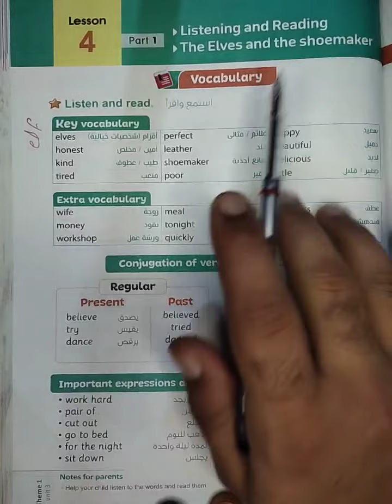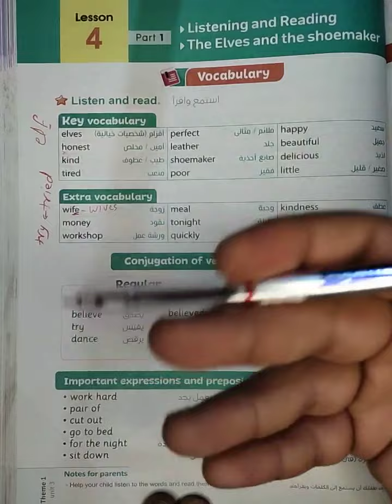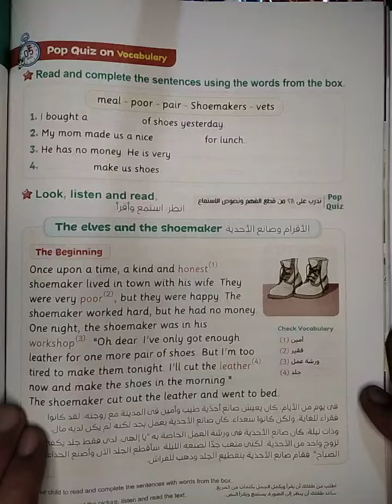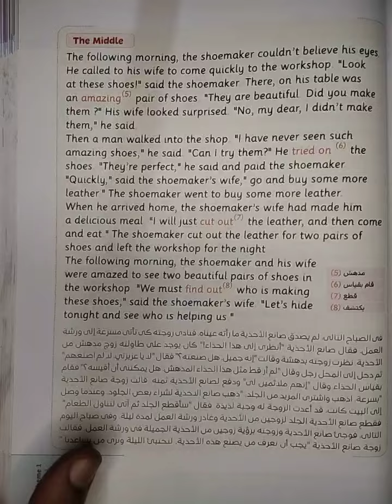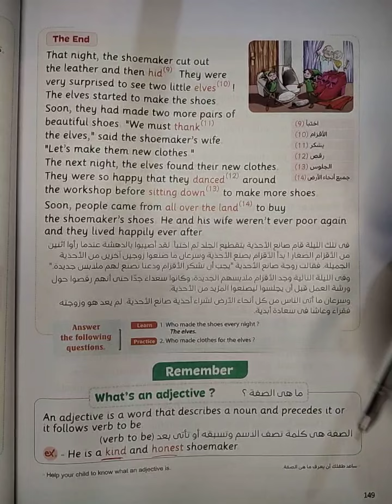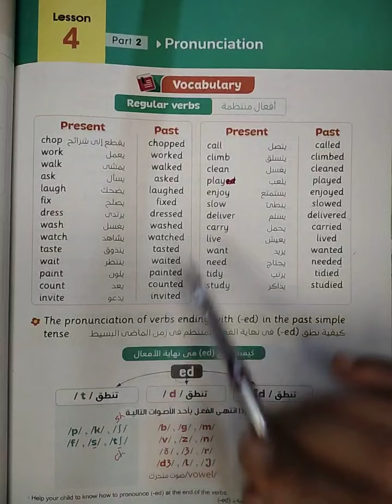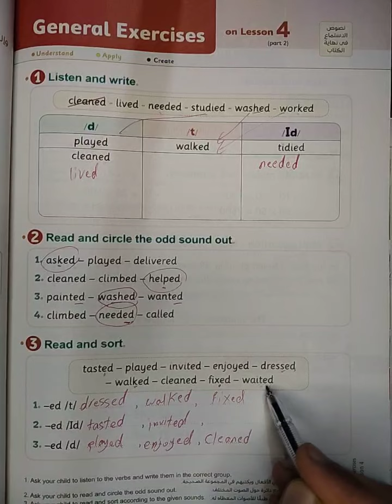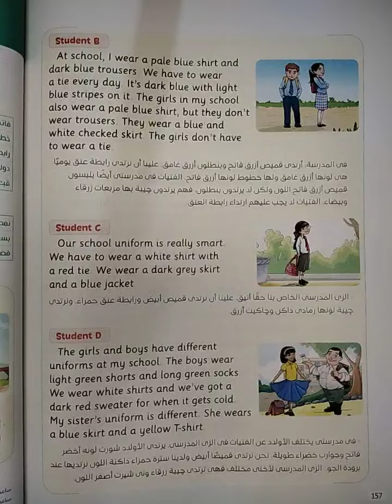كونكت خامسه ابتدائي الوحده الثالثه الدرس الرابع _ Connect 5 unit 3 lesson4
كونكت 5 ابتدائي الوحده الثالثه
كونكت خامسه ابتدائي الوحده الثالثه الدرس الرابع
كونكت 5 يونت 3ليسون 4
كونكت 5 يونت 2
كونكت الصف الخامس
منهج انجليزي الصف الخامس 2023
كونكت خامسه الوحده الثالثه
كونكت 5 الوحدة الثانية
منهج كونكت 5
شرح كونكت 5
شرح منهج كونكت
مستر انجليزى
الصف الخامس المنهج الجديد
المنهج الجديد الصف الخامس الابتدائي 2023